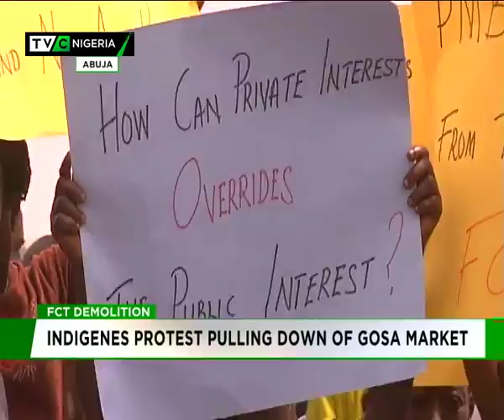FCT Demolition : Indigenes protest pulling down of Gosa Market